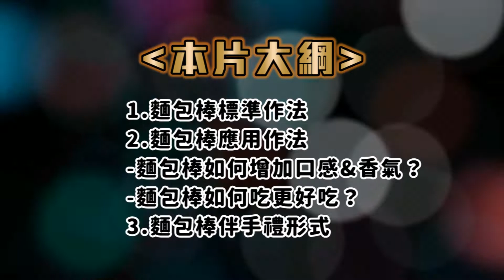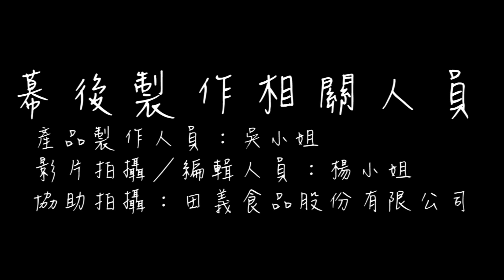麵包棒粉-原味-2(B034-O-2)：製作◆田義食品◆Premix powder maker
00:00
00:09 麵包棒開始製作
02:38 應用-增加口感、加入堅果等配料
03:10 應用-灑粉、海鹽、芝麻
03:37 麵包棒怎麼切?
04:10 麵包棒如何吃更好吃?